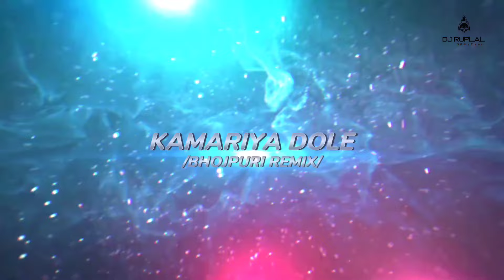Kamariya Dole Dole Raja Ji | neelkamalsingh | Dutch Mix | Bhojpuri Remix Song | Dj Ruplal Official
Remix Artist - @DjRuplalOfficial
Visual By - VDJ RUPLAL
Album : Kamariya Dole
Song : Kamariya Dole
Singer : Neelkamal Singh, Shilpi Raj
Feat : Shristi Uttrakhandi
Lyrics : Ashutosh Tiwari
Music Director : Satendra Ji
Video Director : Pawan Pal
Company/ Label : Wave Music
Digital Marketing : Lokdhun

Laage Mijaaj Aaj Sahi Nahi
Maahelu Maatha Ee Ta Dahi Nahi

Paani Me Cheeni Jaise Ghole Raaja jee..! Ghole Raja jee..!
Paani Me Cheeni Jaise Ghole Raaja jee..! Bhole Raja jee..!

Kamariya Gole Gole
Kamariya Gole Gole
Kamariya Gole Gole Gole Gole
Dole Raaja jee..!
Dole Raaja jee..!

Dole Raani jee..!
Dole Raani jee..!

Laagelu Aithe Aa Kora Me Baithe
Kare Kareja Dhaka Dhka

Kahelu Jhuthe Ki Jaala Uthe
Hokhela Hamra Pa Shak

Sunona Ae jee..! Saiya Ho
Dava Angrejee..! Dava Ho
Fatafat Laado Jaake
Mere Lazy Saiya

Baate Tu Meethi Meethi Bole Raaja jee..!
Bole Raaja jee..!
Bole Raaja jee..!

Kamariya Gole Gole
Kamariya Gole Gole
Dole Raaja jee..!
Dole Raaja jee..!

Dole Raani jee..!
Dole Raani jee..!

Ae Ho Haseena Ee Shahruk Ke Beena
Seena Se Jalwa Ke Sat
Hola Ae Raani Garam Jawaani
Paani Pelu Gatagat

Piya Kamre Me Chalo
Zara Sa Muh To Malo
Ke Tum Seedhe Saadhe
To Mai Hu Chammak Challo

Aao Daba Do Haule Haule Raja jee..!
Haule Raja jee..!
Haule Raja jee..!

Kamariya Gole Gole
Kamariya Gole Gole
Dole Raaja jee..!
Dole Raaja jee..!
Dole Raani jee..!
Dole Raani jee..!